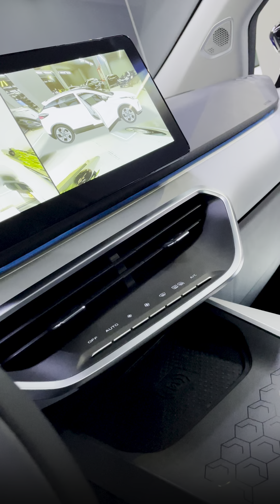7 Yil Kafolatga Ega Geely C Avtomobili / Tuning House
GEELY Geometric C ga Obzor 🔥
Avtomobilga narx bering💵?

SST MOTORS - Xitoyning 8 ta elektromobil ishlab chiqaruvchilarining O’zbekistondagi vakolatli rasmiy dileri va distribyutori.